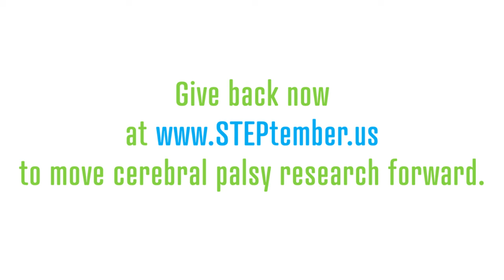STEPtember Trainer Roundtable: Justine Talks About Research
During our recent Trainer Roundtable, Justine spoke about why research is about more than what we discover.